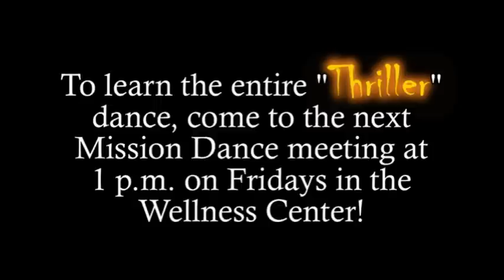Mission Dance: Thriller Intro!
Throughout the month of October, OSU-OKC's Mission Dance will be instructing Michael Jackson's "Thriller" dance to anyone interested! Come to the Wellness Center from 1 to 1:45 p.m. Fridays through October 28!